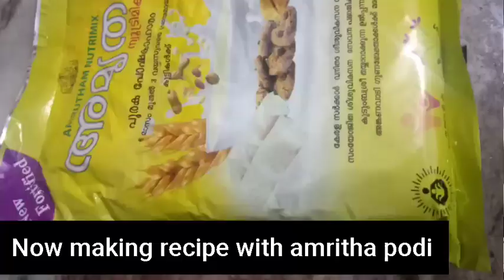Going to aganavadi || softy cake with amritha podi || LILLY GUYZ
Hai guyz
Hope you fine

Today we sharing  a vlog going to agavandi and a softy cake with amritha podi

So ,hope you like that

WE CAN SEE ON NEXT VIDEO

BYE BYE👋👋
ASSLAMU ALIKUM